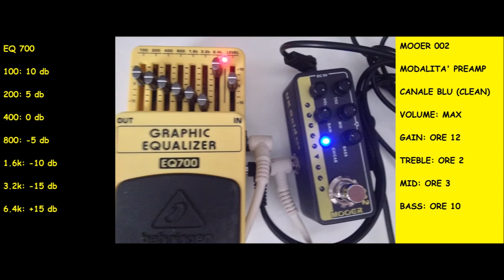MOOER 002 + EQ700 + CHORUS TEST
In questo video provo il Mooer insieme all'equalizzatore e il chorus.

Buon ascolto.

Pickup Attivi EMG 81 (bridge) e 60 (neck).

Behinger EQ700.

Scheda Audio Behringer UM-2.

Electro Harmonix Stereo Memory Man Echo/Chorus

Registrato con Audacity ed editato con Movie Maker.

Ringrazio Alessandro Barbetti del canale e del sito The Gas Tube per avermi fatto conoscere i preamp Mooer